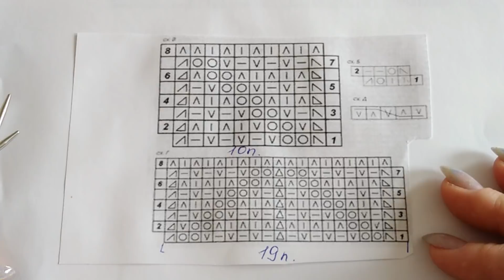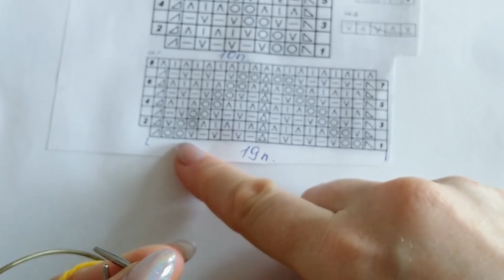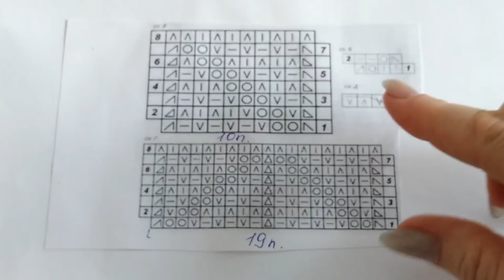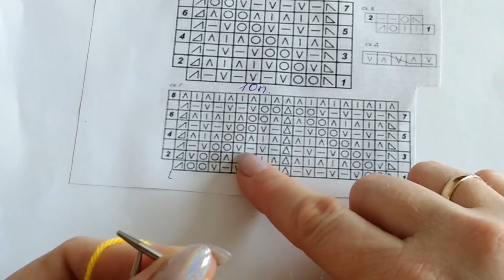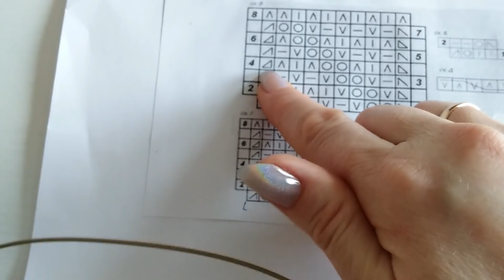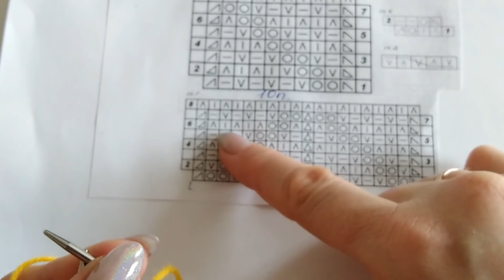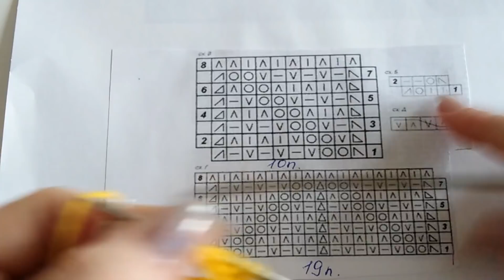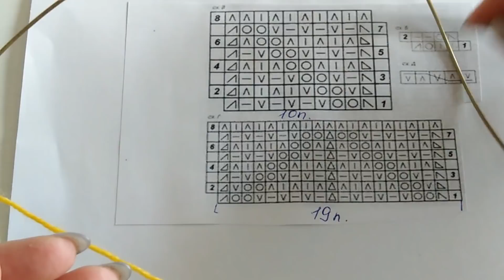МК великолепного ажура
Представляю Вам по-петельный МК ажурного узора